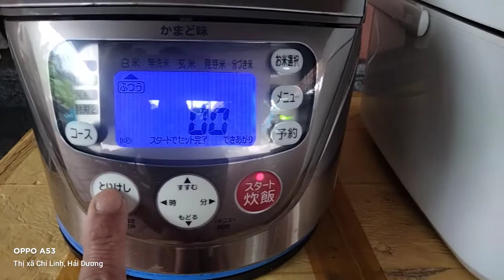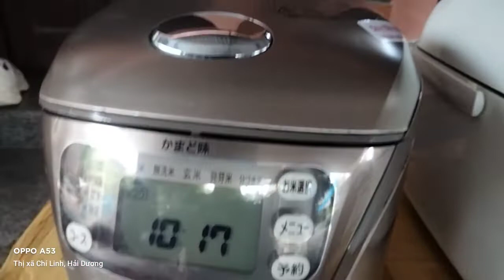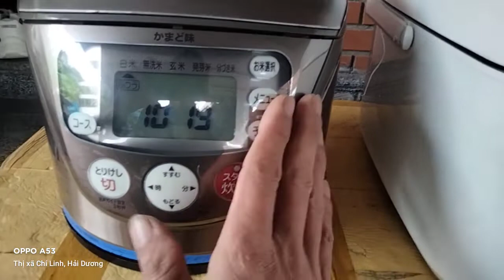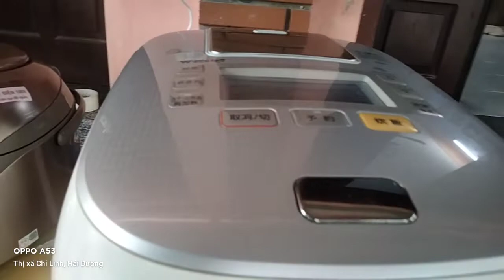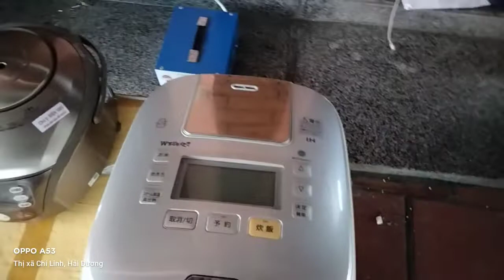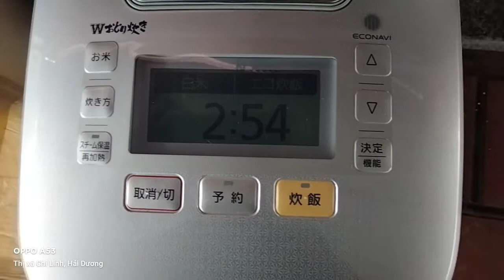Nồi nhật Nội địa Panasonic lít8 Sanyo Đổi mầu đẹp tắt điện lh0975067846